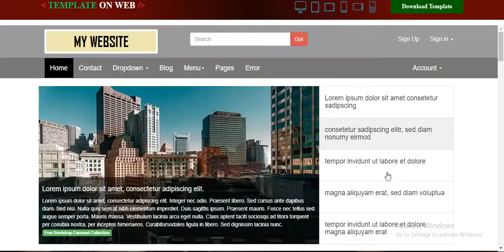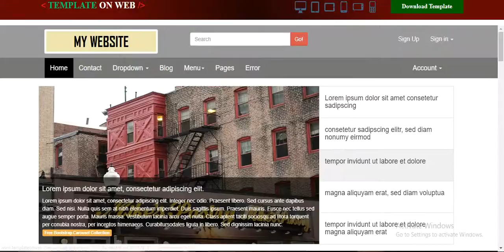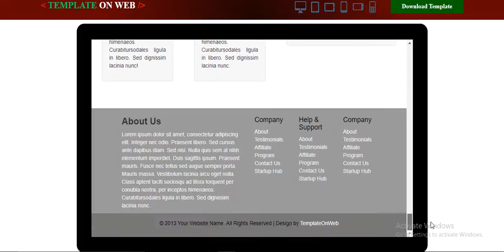College Parallax Website Template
Download free college parallax website template. Use this template for college/university/schools website. Template is responsive and compatible with different devices and browsers.